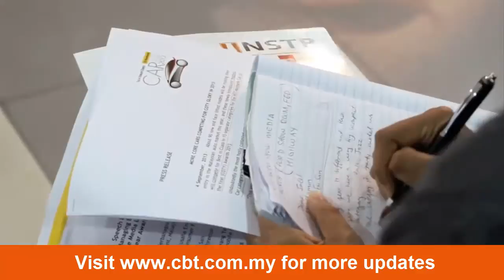COTY Car of the Year Autoshow | NST and Cars, Bikes, Trucks [CBT] Kuala Lumpur Presents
shows COTY media launch at 2013 Autoshow. The most hotly contested category for this year's COTY, the Compact Car category, already has seven nominees and counting.

This year's New Straits Times (NST) Autoshow, a precursor to the COTY Awards Night, will be held from October 4 to 6 at the Matrade Exhibition and Convention Centre.

The autoshow is to present to the public the line-up of COTY 2013 nominees, and the newly launched models are also available to the public for test drives.

The Eco Innovation Corridor, which was launched last year in partnership with the Malaysian Automotive Institute (MAI), will once again see a display of the latest energy efficient technologies for sustainable mobility and showcase a comprehensive sprectrum of technologies ranging from electric and hybrid vehicles to clean diesels with the main focus being fuel efficiency and low emissions.

On the second day of the autoshow, the All Bikes Concours (ABC) roars in, boasting the largest annual bike gathering in the Klang Valley in an event open to all makes and models and is the only "concours grade" motorcycle showcase for classic and retro bikes in the country with the theme "Bikers without Borders".

"Competition aside, the true spirit of ABC is to create a platform for bikers to unite under a neutral banner as well as renew and strengthen the biker brotherhood," said concours organising chairman and chief judge Alex Foo.

On the last day, October 6, the highlight will be the Asia Klasika Festival, where the 4th Malaysia International Vintage & Classic Car Concours will feature two Concours categories and one Show and Shine segment.

His Royal Highness the Sultan of Johor will grace the festival again as the royal patron and will present the newly re-named challenge trophy, "Sultan Ibrahim Cup", to the vintage or classic car of His Highness' choice.

For the first time at an autoshow, there will be a Private Treaty Sale of collectors' cars on October 4.

The entrance fee to the Autoshow is RM5 with free entry for Petronas Mesra card holders.

The COTY Awards Gala Night will be held on November 28, with about 150 top automotive figures expected to grace the event.